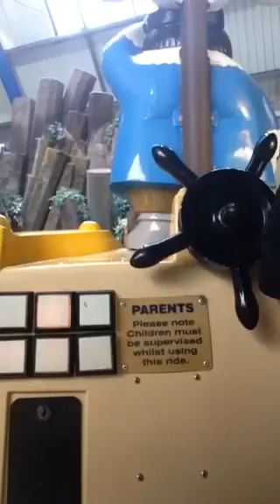RG Mitchell Captain Pugwash Kiddie Ride (MUTE)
Made by RG Mitchell in 2000, filmed at SeaQuarium in Rhyl on the 6th December 2016.

Captain Pugwash is a 2 seater ride that came out in 2000. Based on the HiT Entertainment/Britt Allcroft series of the same name. This ride featured six buttons with sound effect phrases from characters such as the Captain himself, one of his shipmates Jonah and the evil arch enemy, Cut Throat Jake.

This ride is really rare hard to find nowadays, but one of my most recent discoveries of one was at Skegness (as seen in this video but it was badly busted. I am hoping to find a better working Pugwash soon... hopefully :))))